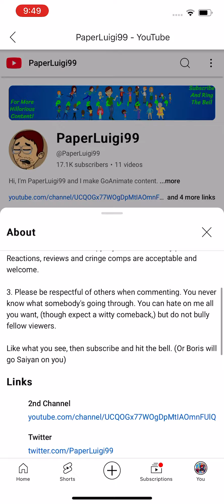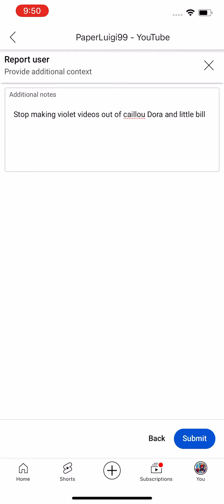(Free likes video)I reported